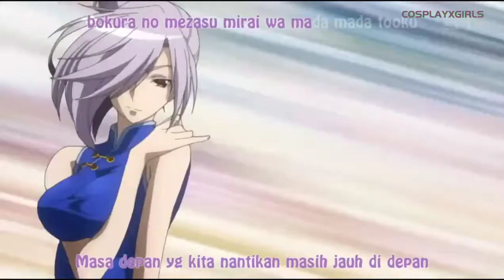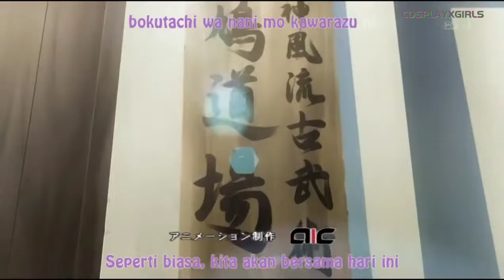Asu no Yoichi! BD E1/LIRIK&TERJEMAHAN_OPENING THEME